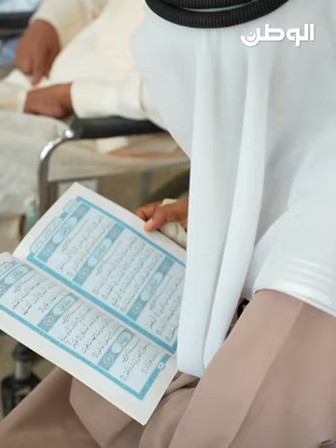رعاية الوالدين: حمد البنا